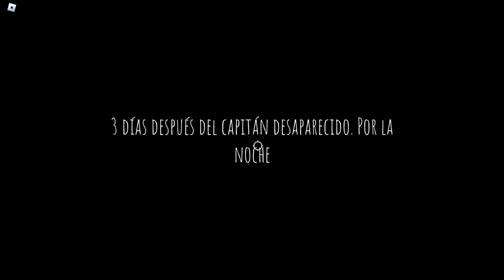Roblox - Short Creepy Stories - Ominous Steamboat (Badge We are not alone?)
¿No estamos solos?